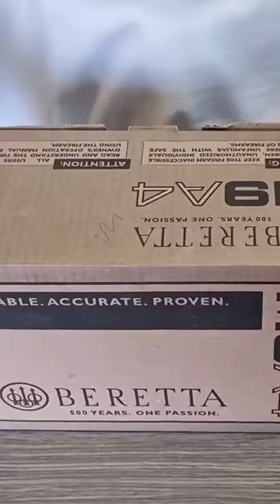Beretta M9A4 USA quick Unboxing.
Beretta M9A4 USA 9mm Pistol quick Unboxing video.
Short video.